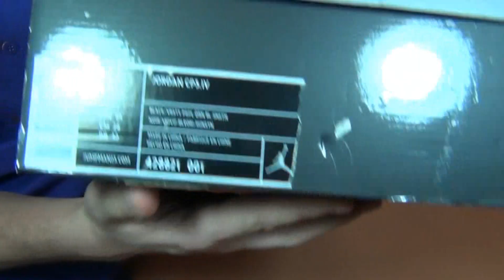Презентация Jordan CP3.IV - от SoleFInder.ru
Презентация четвёртой именной модели Криса Пола - Jordan CP3.IV